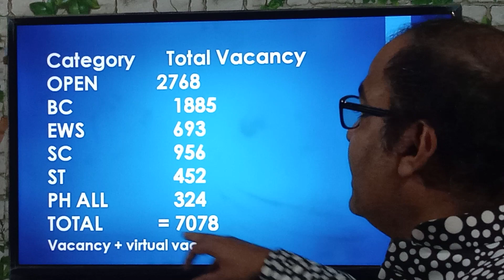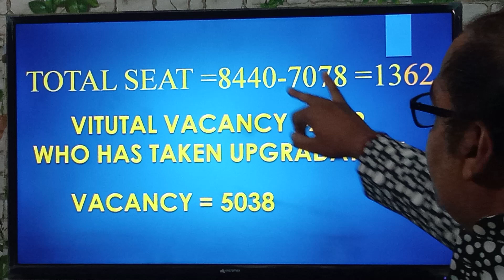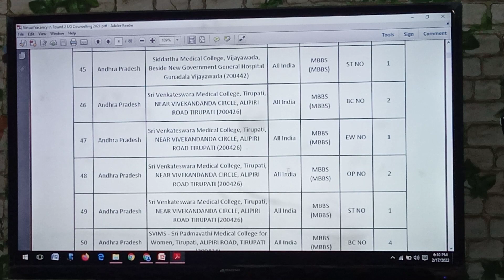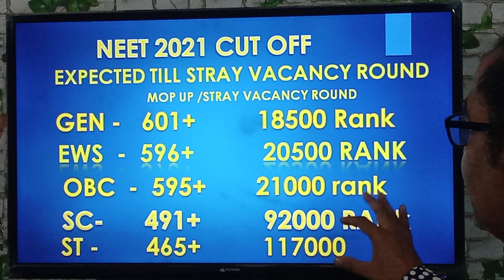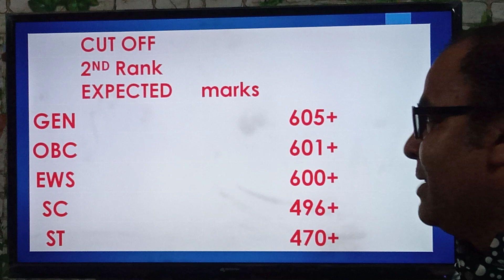NEET 2021 2ND ROUND SEAT MATRIX ANALYIS & EXPECTED CUT OFF FOR 2ND ROUND & MOP UP ROUND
Hi I am Eng.uday kumar discussing about Neet 2021 2nd round SEAT MATRIX ANALYSIS & EXPECTED cut off FOR 2ND ROUND & MOPUP ROUND  & details analysis

NEET 2021 AIQ provisional List ,
NEET 2021 Allotment list for 1s round
Provisional merit list AIQ
How many seats are there in all India quota for MBBS?
How can I apply all India quota for MBBS 2021?
Can I apply for both All India quota and state quota?
Is MCC Counselling started?
NEET UG 2021 Seat Matrix: MBBS for All India Quota
Who can appear in NEET for 15% All India Quota Seats?
How many seats are there in NEET in 2021?
NEET UG 2021 Seat Matrix for Round 1
NEET 2021 Counselling 15% AIQ Seat Matrix - Colleges and their seats
NEET 2021 Reservation Criteria – AIQ, State & Central Quota
NEET Seats Intake 2021: Seat Allotment List (MBBS
Who is responsible for 15% All India Quota seat allotment process?

Topics covered in the video:
Is there any bond in MBBS?
What is bond amount in MBBS?
Which states have bond in MBBS?
SERVICE BOND & PENALTY: Section 14 of NEET-UG
AGREEMENT BOND FORM FOR CANDIDATES to join mbbs bds course

What is some information about the bonds that MBBS students required to sign at the time of admission.

What will be the qualifying NEET 2021 cut off?
NEET Cut off 2021 SC/ST/OBC & General selection marks
NEET Cut Off 2021 SC/ST/OBC & General Category Wise
NEET 2021 Cut Off For Government Colleges
NEET 2021 Expected Cutoff for Government Colleges

Is 2021 NEET will be tough?
What is the minimum marks in NEET to get government college?
NEET Cut off 2021: Cutoff Marks for GEN, SC, ST, OBC, EWS
When will NTA release the official cut off for NEET 2021?
neet exam cut off 2021
neet ug cut off 2021
neet general cut off 2021
neet st cut off 2021
neet caste wise cut off 2021

NEET 2021 Cutoff UP - Uttar Pradesh NEET MBBS Cutoffs